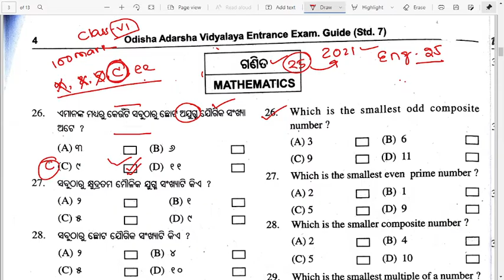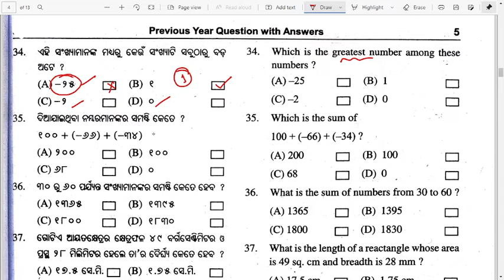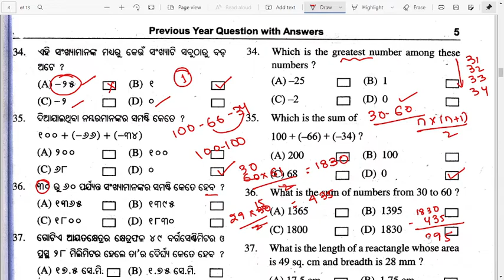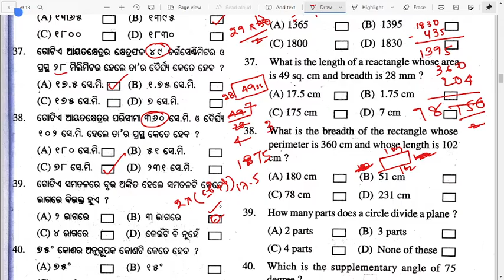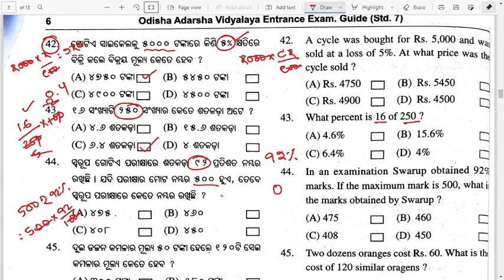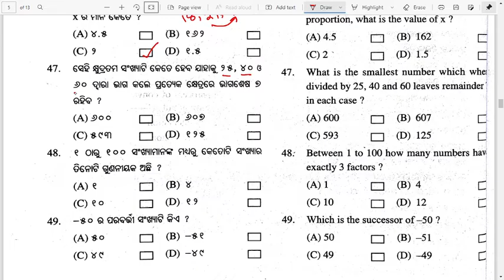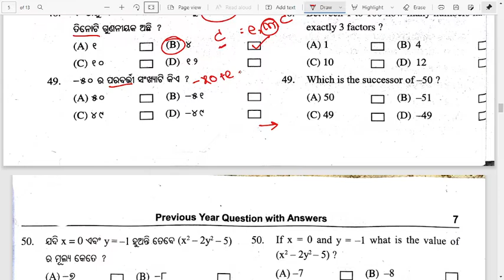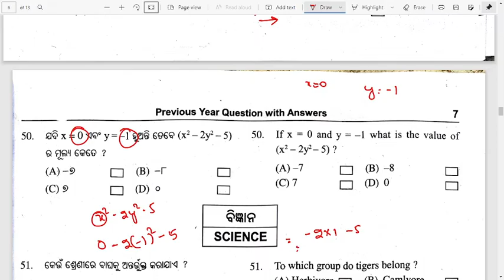OAVS Class 7th previous year question paper part2 | odisha adarsha vidyalaya class 7 math question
Content:
oavs class 7th previous year question paper
odisha adarsha vidyalaya class 7 english question
oavs class 7th entrance question 2021
adarsha vidyalaya english question
odisha adarsha class 7 entrance question paper
adarsha vidyalaya 7th class guide
odisha adarsha vidyalaya entrance pai class
oavs 7th class entrance question 2022
adarsha vidyalaya entrance exam date 2022
oavs 7th class entrance re kete mark exam heba
and more.

Our online classses based on:
and more.